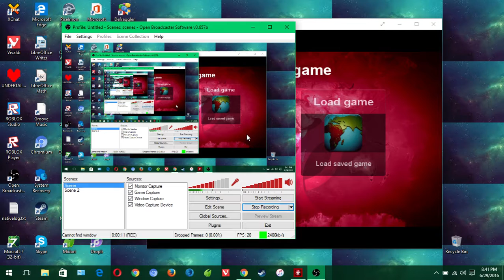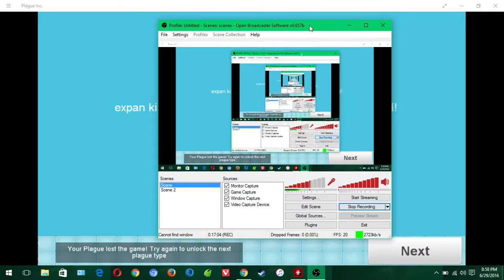Plague inc. | started in Brazil ... #1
made by      benjamin king
edited by     benjamin king